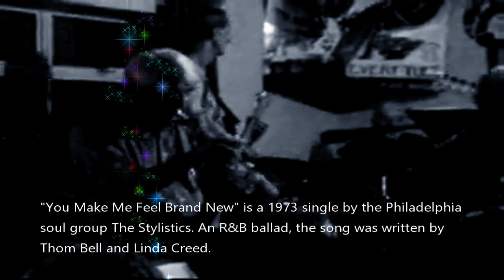PJ DUFFY YOU MAKE ME FEEL BRAND NEW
This song was made famous by the Band, "The Stylistics" in late 1973.